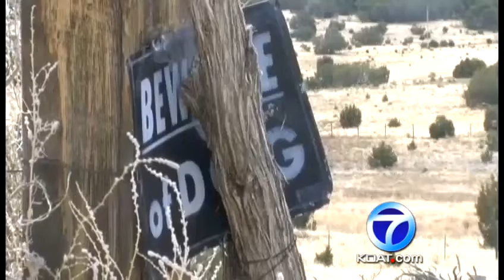Santa Fe vet appears in court on animal abuse charges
A former veterinarian accused of hoarding dozens of dogs, in disgusting conditions, has been ordered to pay thousands of dollars if she wants to keep the animals.